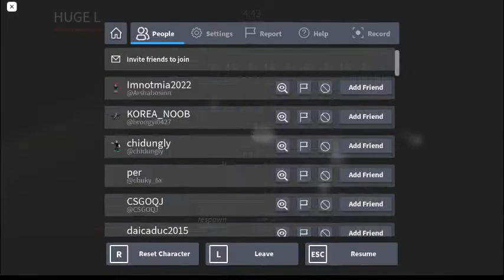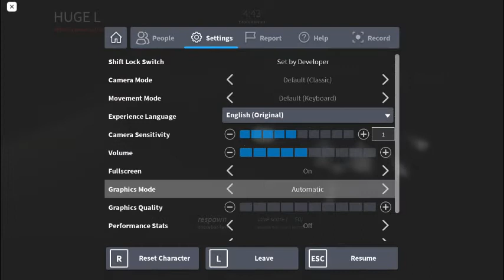Playing "Nicos Nextbots" again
Omg i cant belive that i survive on bloodmoon except i got killed 2 times i think bruh and now i did the verification i can now type thousands of letters i think